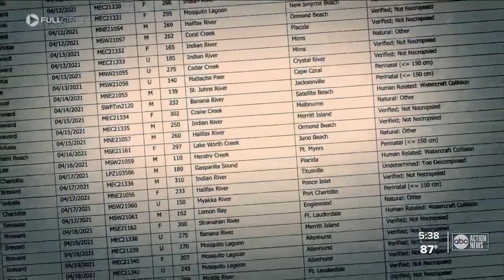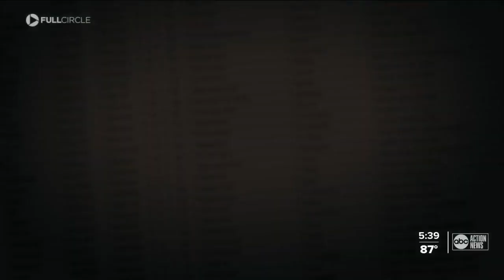'It's catastrophic': Why more than 700 dead manatees are just the tip of the iceberg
Full Circle: Saving the Manatee: Behind the scenes and in the trenches with scientists fighting to save a species.